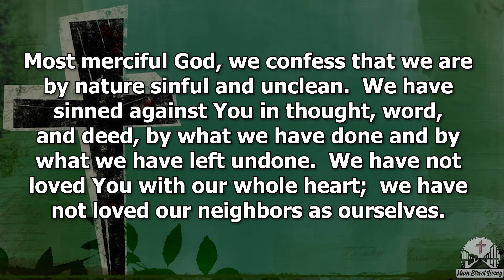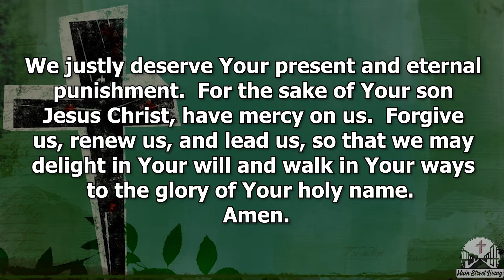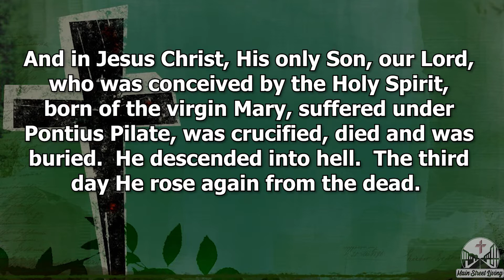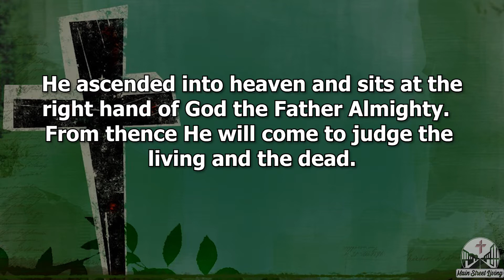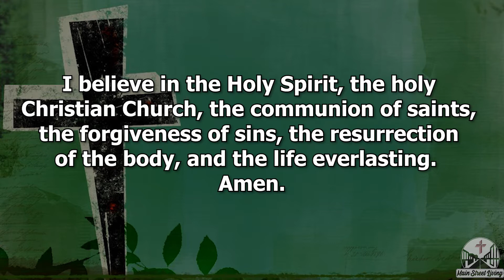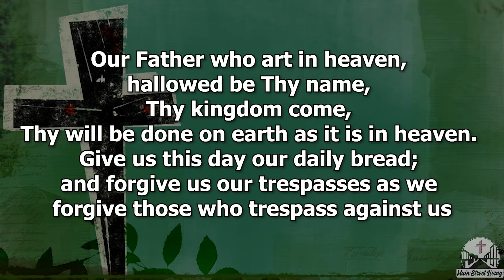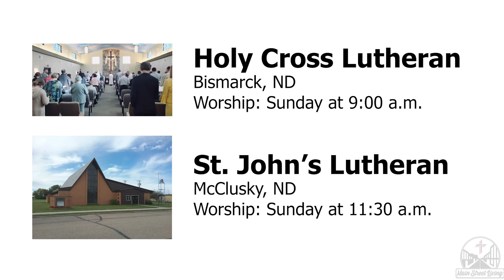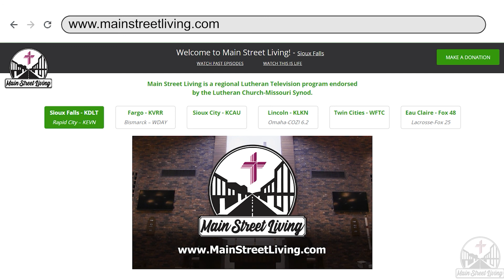June 26th, 2022 Main Street Living North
Rev. Matt Thompson, Holy Cross Lutheran Church, Bismarck, ND, presents the message: “Set Free in Christ,” based on Galatians 5:1, 13-25.